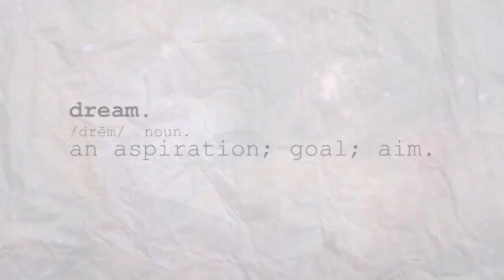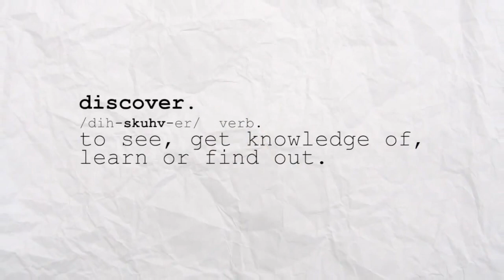NASA: Dream. Innovate. Build. Discover.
On May 23, the Acting Administrator Robert Lightfoot gave a State of NASA address at Headquarters to rollout the Fiscal Year 2018 Budget proposal. This video highlights the future-facing vision of those plans.